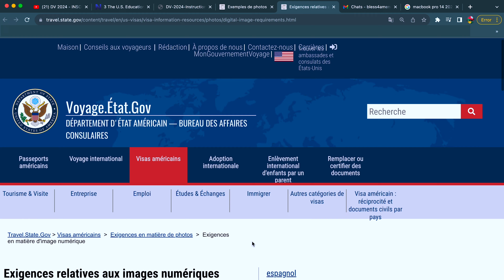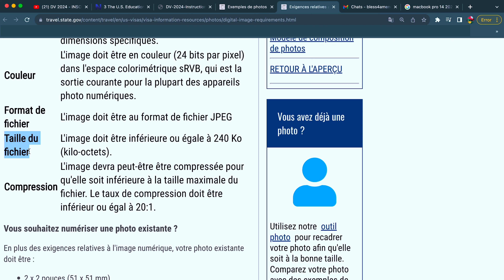DV 2025: Quelles sont les vraies dimensions des photos pour la DV LOTTERY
UNE FOIS QUE VOUS COMPRENEZ VOUS SEREZ SOULAGER.
MES EQUIPEMENTS:
MIC et
Cameras et
Ring Light